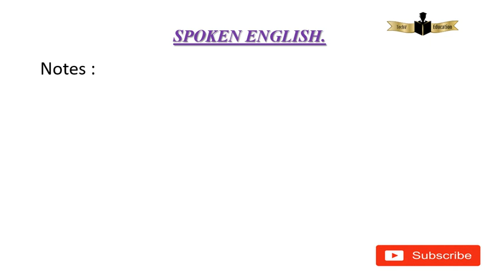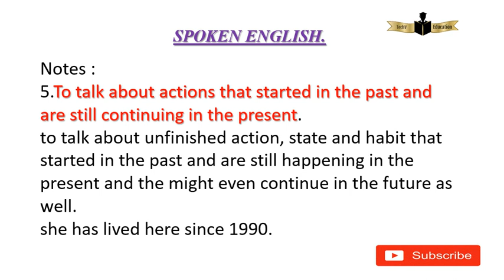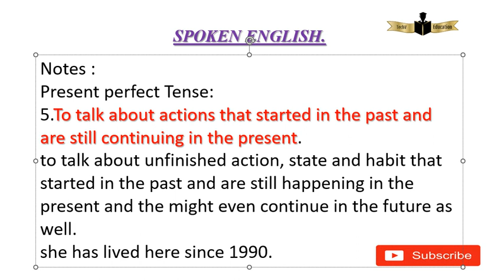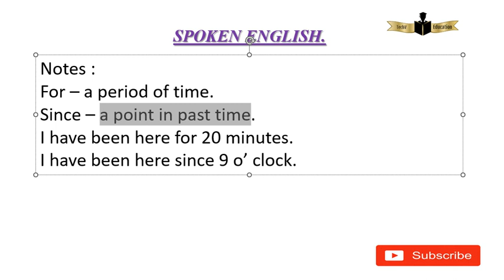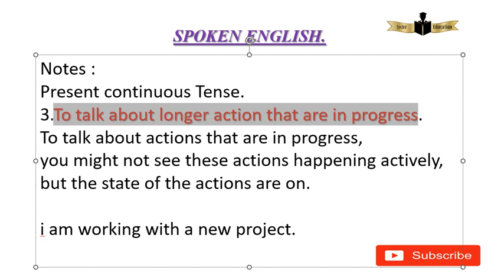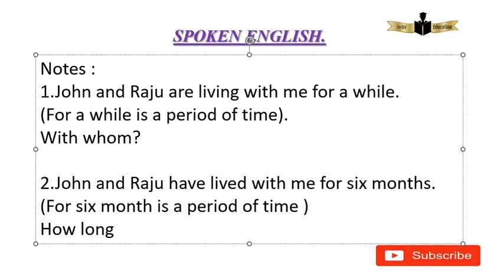Present Perfect Tense-ல் இந்த வகுப்பு மிக முக்கியமானது,இதில் பதில் தந்திருக்கும் சந்தேகம் மிகவும்...